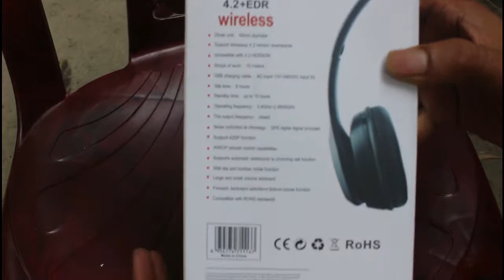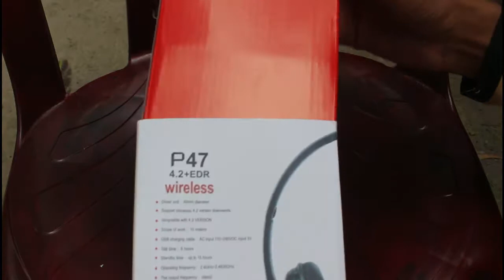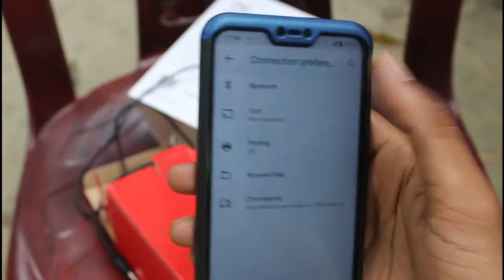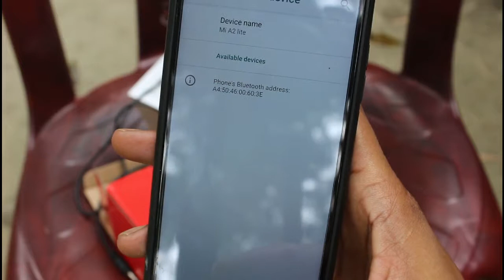P 47 Wireless Headphone Review best Headphone at Low price